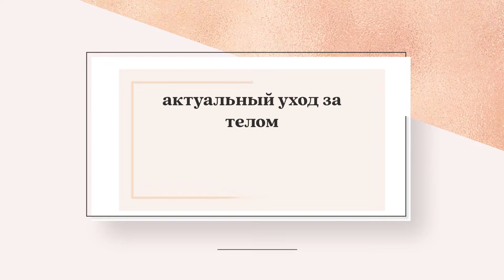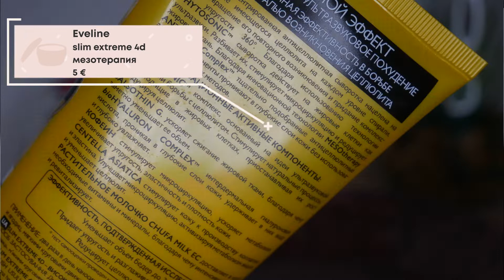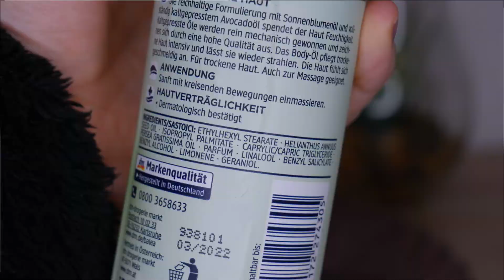БАЛУЮ СВОЁ ТЕЛО косметика для ухода за телом ♥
Вы любите баловать своё тело уходом? В этом видео я показываю баночки косметики для тела, которую использую на данный момент ♥

Косметика из видео:

-  Avon Planet Spa скраб для тела
-  Nuxe масло для душа
- Balea гель для бритья
-  Balea Avocado Body Öl
- Evelina 4d Мезотерапия лосьон для тела
- Rituals крем для тела

Всем привет! Меня зовут Вика. Я люблю косметику: ею пользоваться, о ней болтать и узнавать. Использую или тестирую косметику абсолютно разной ценовой категории и особенно люблю сравнивать ее между собой, так что если вы любите и бюджетную, и люксовую косметику, то вам всегда здесь будет интересно ♥

Я живу в Германии, поэтому иногда рассказываю о местной косметике, жизни, моде.На этом канале я делюсь отзывами о косметике, советами, полезностями и просто своей жизнью.Видео на канале 1-2 раза в неделю.Приглашаю вас дружить и подписаться, участвовать в конкурсах, уважать друг друга, культурно общаться и надеюсь вам будет интересно :)